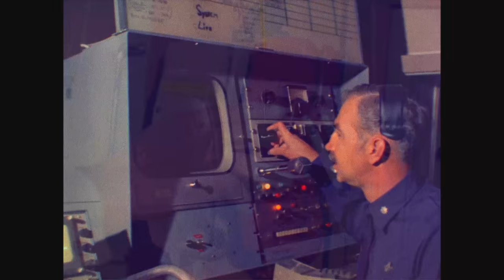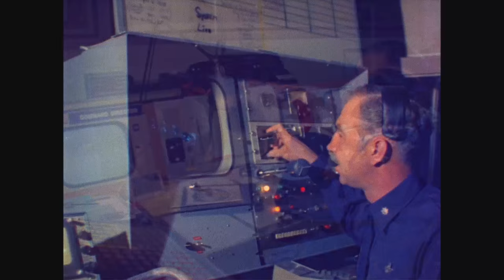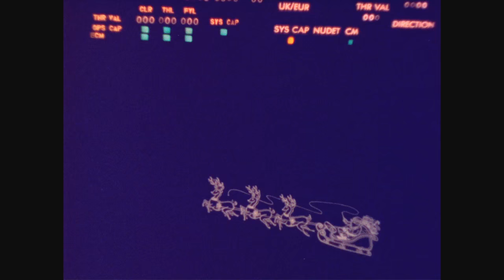Claus: NORAD Tracks Santa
Synopsis: This clip is Christmas proof wherein the Air Defense Command (ADC) detects Santa Claus on their radar scopes, they launch an intercept and provide clearances upon verification of his identity.

Creator(s): Department of Defense. Office of the Secretary of Defense. 9/18/1947-  (Most Recent)
Series: Motion Picture Films and Video Recordings on Five Decades of U.S. Military Activities Around the World, ca. 1950 - ca. 2000
Record Group 330: Records of the Office of the Secretary of Defense, 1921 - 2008

Scope & Content: The original agency catalog description reads:

Audience: Local TV viewers.

Local Identifier: 330-DVIC-39346